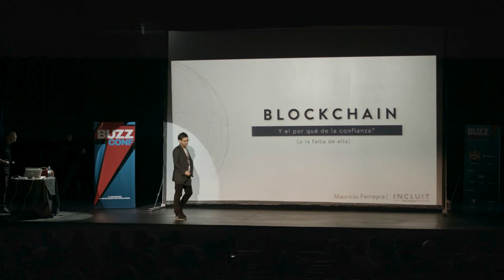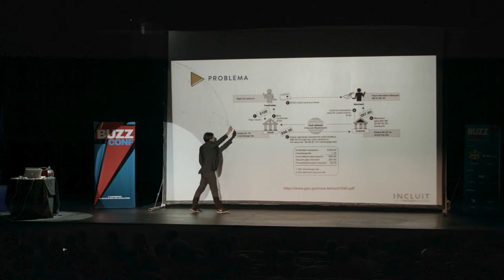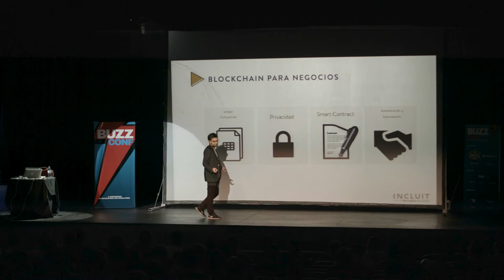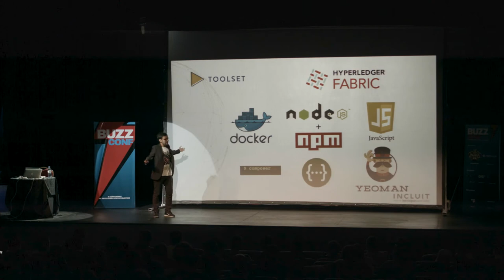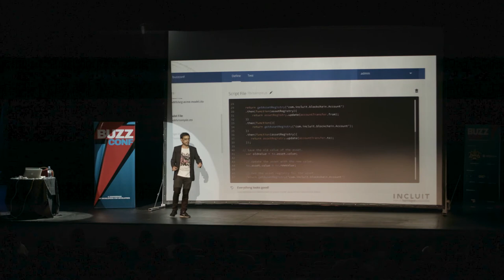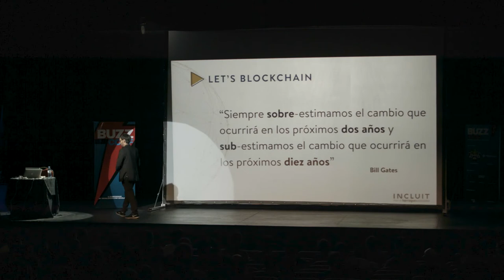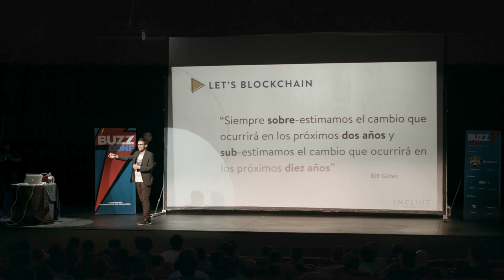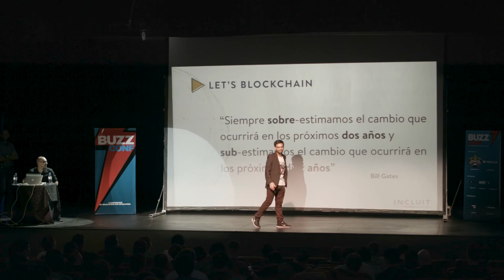BUZCONFF BA 2018 / Mauricio Ferreyra / Smart Contracts Explained